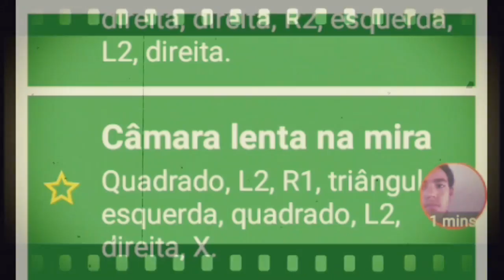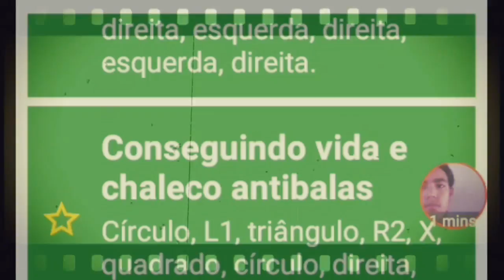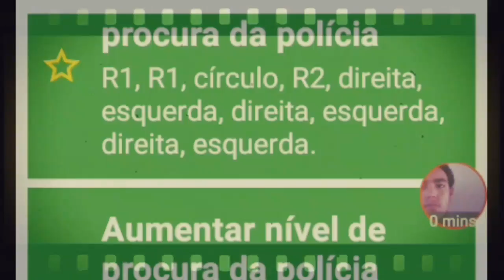Ruglison TV YouTube fala do jogo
Canal Ruglison TV sivoc gota de canal você deixa 1 joina boro canal ruglison TV YouTube